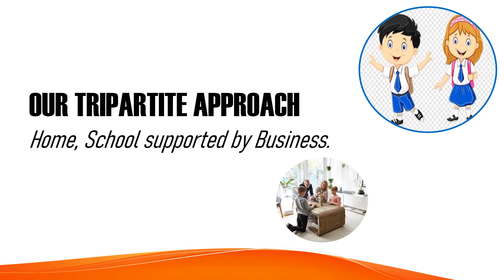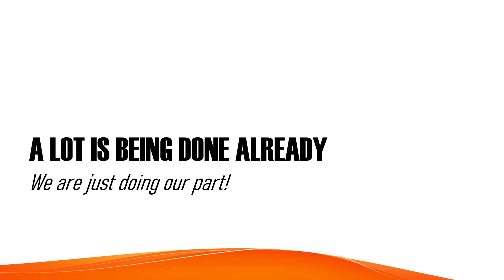INTRODUCING THE YEP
Africa is a rich continent of poor people. Entrepreneurship education is the way to address this anomaly. We are embarking on a 19 year journey to popularise entrepreneurship on the continent!